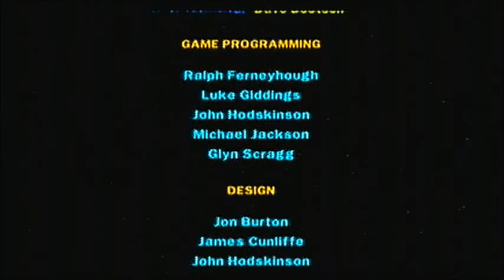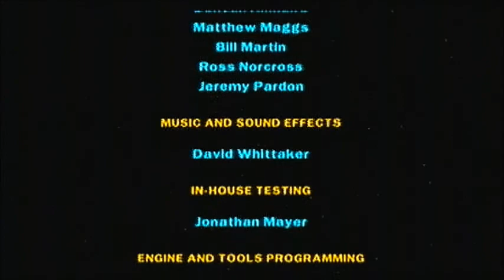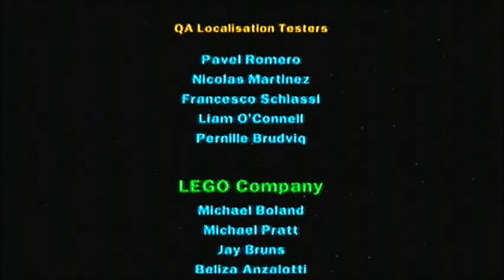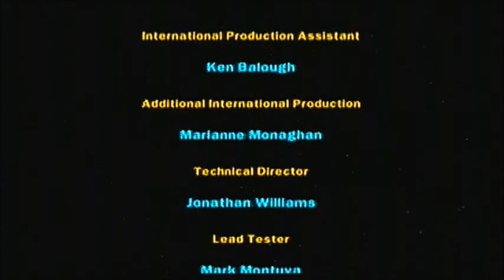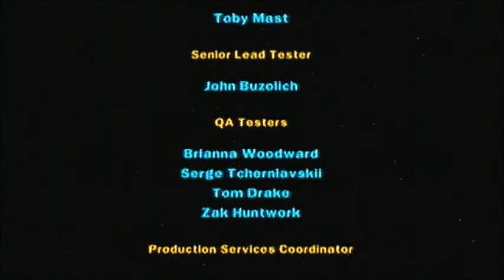Eric N Jake: Lego Star Wars II Pt8- WE GOT EM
Thank you game, for making that joke from Part 4 actually MEAN something!